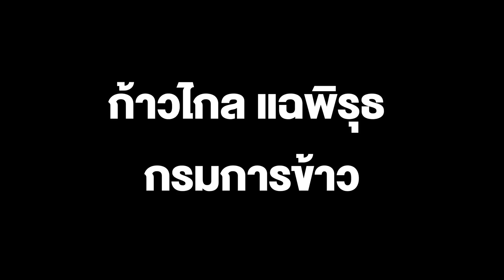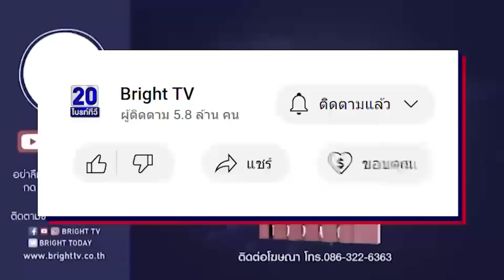ก้าวไกล แฉพิรุธ กรมการข้าว เบิกงบประมาณไม่เหมาะสม ฟัน รมต. ทุจริต ลั่นงบไม่โปร่งใสต้องหมดไป